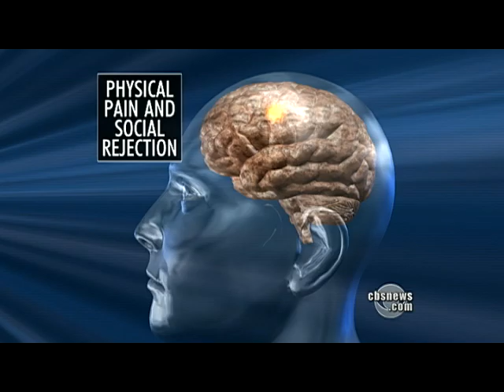Why does a broken heart physically hurt?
Why does breaking up cause real physical pain? Ben Tracy reports on new research that shows why a broken heart literally hurts so badly.